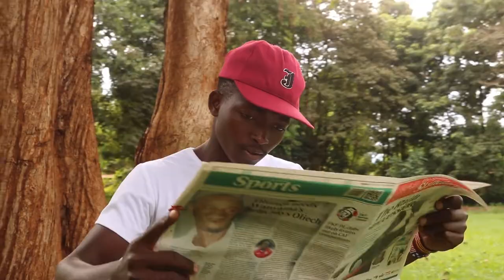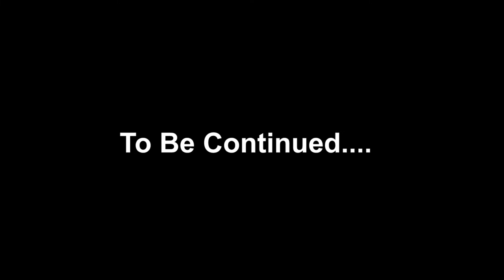RADA KENYAN SHORT FILM